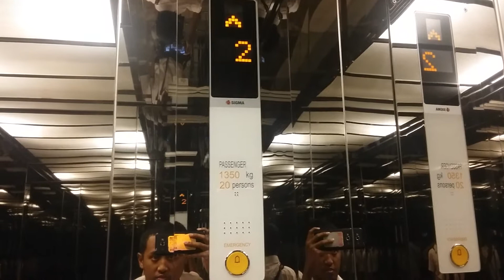Sigma Elevator at Metropole XXI Megaria (Other Section)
Taken in 24 June 2017.

Taken before final Fasting of Ramadan 2017.

Still yet, I'm return again to Metropole XXI Theatre in Megaria, Cikini. For first Elevator, taken in lobby across of Megaria Food Place. Second time is inside the Theatre. It's just same as before.